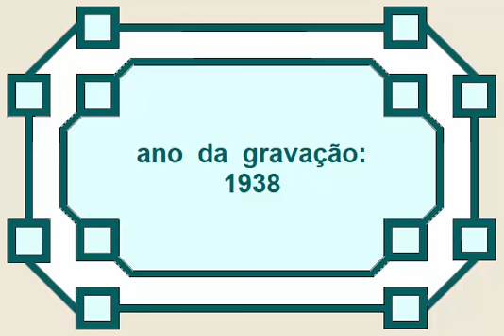MENTIRA CARIOCA - Sylvio Caldas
PAROUVIR
músicas antigas

(0330)

título: "Mentira Carioca"
intérprete: Sylvio Caldas
idioma: português (Brasil)
acompanhamento: Orchestra Victor Brasileira
ano da gravação: 1938
autores: Jorge Faraj & César Brasil

(com letra)

Êsse teu olhar não me engana;
Teu beijo é uma mentira desumana;
Teu corpinho moreno provoca;
Teu amor é uma mentira carioca.

Mas a mentira do teu beijo tem...
Um certo quê que nos faz tanto bem,
Que eu sou capaz de acreditar...
Na mentira furta-côr do teu olhar..

Que eu sou capaz de crer,  com ardor,
No boato encantador do teu amor.

Sylvio Antônio Narcizo de Figueiredo Caldas (Rio de Janeiro - RJ - 23/mai/1908 ● Atibáia - SP - 03/fev/1998) foi um cantor,  violonista,  e compositor que usou o nome Sylvio Caldas em sua carreira artística.  Também ficou conhecido como "Caboclinho Querido",  "Seresteiro do Brasil",  "Titio",  e "Cantor das Despedidas".  Era filho do afinador de pianos e compositor Antônio Caldas e irmão do cantor menos famoso Murillo Caldas.

 Em 2008,  em comemoração ao centenário do nascimento do cantor,  foi lançado pelo pesquisador Carlos Marques o livro "Sílvio Caldas - O Seresteiro do Brasil",  contando a sua trajetória artística.

Jorge Vidal Faraj (Rio de Janeiro - RJ - 09/jul/1901 ● Rio de Janeiro - RJ - 14/jun/1963) foi um compositor,  poeta,  e jornalista que usou o nome Jorge Faraj e sua vida artística.

Ver o resumo biográfico de Jorge Faraj na postagem de "Amor Por Correspondência - Nuno Roland" em...

César Brasil foi um compositor que aparece na "Discografia Brasileira em 78 rpm - de 1902 a 1964" (elaborada por Alcino Santos, Grácio Barbalho, Jairo Severiano, e Miguel Azevedo) como autor/co-autor de 46 músicas.  Sua primeira música levada ao disco,  de acordo com a "Discografia...",  foi o samba "Quem É Que Não Chora?" (em parceria com Zé Pretinho),  gravada por Carmen Barbosa em 1937.  Uma de suas músicas mais conhecidas é o samba "Degraus da Vida" (em parceria com Nelson Cavaquinho),  gravada originalmente por Roberto Silva em 1950 e posteriormente regravada por outros intérpretes,  inclusive por seu co-autor Nelson Cavaquinho.

ou

2- entre no Google e faça uma busca pelas palavras...
música dufriche
e em seguida clique na aba "vídeos";
ou
música "parouvir"
(nesse caso a palavra "parouvir" tem que estar entre aspas)